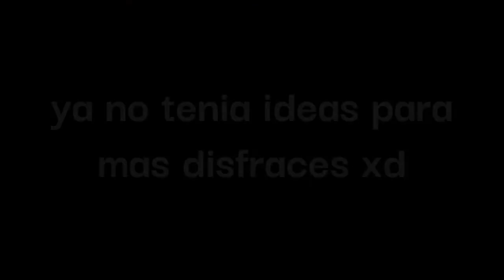Les traigo disraces uvu XD